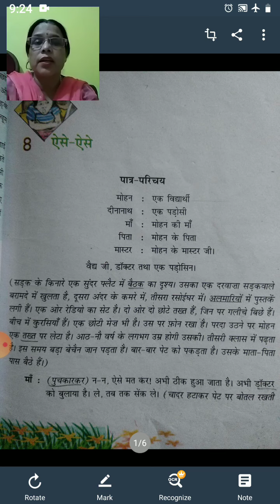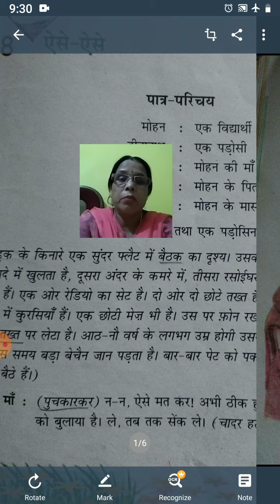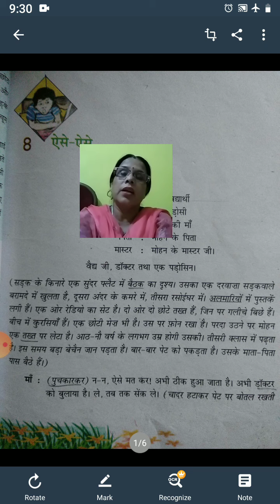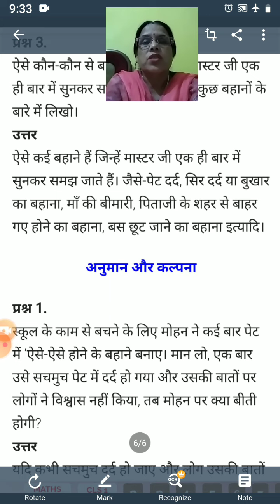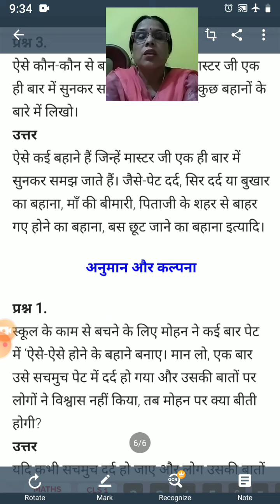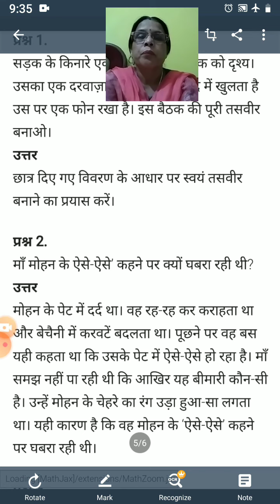cl6 hindi ch8 ऐसे ऐसे pr2 15102020